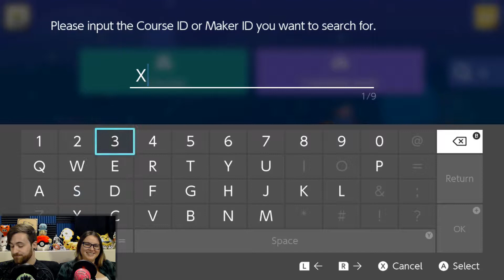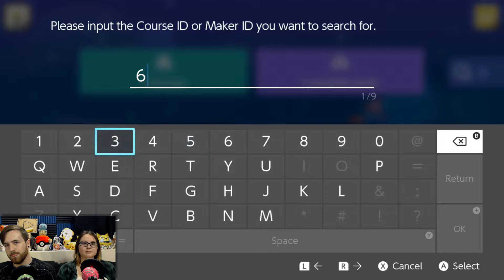Super Mario Maker 2! Part Forty-Five